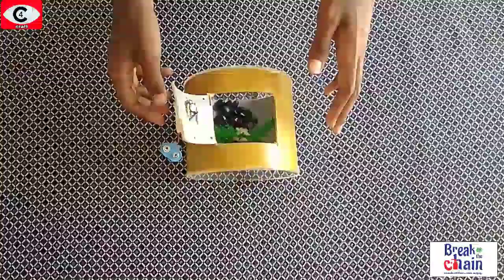PVC pipe കൊണ്ട് ഒരു അടാർ Item 😱😱 ||make mini aquarium at home || Using PVC pipe || C4 craft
➖️➖️➖️➖️➖️➖️C4 craft➖️➖️➖️➖️➖️➖️
🔹എങ്ങനെ വീട്ടിൽ ഇരുന്നു നമുക്ക് ഒരു mini അക്വാറിയം ഉണ്ടാകാം
🔹How to make mini aquarium
Materials :
1) 6inch pvc pipe
2) glass or fiber glass sheet
3) Axer blade
4) Aquarium decorates
5) Insulation tape
6) Glue (silconglue)
7) Sand paper
8) Paint

Channel No copyright